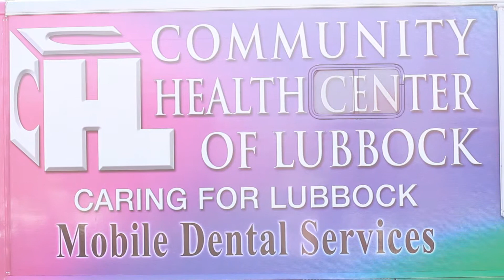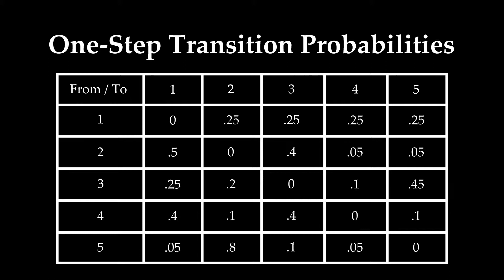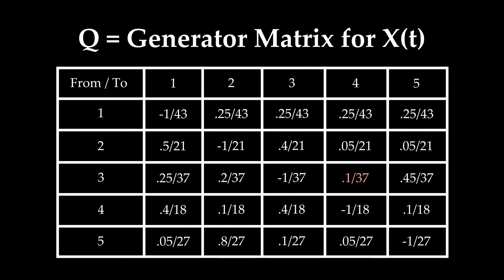CHCL Problem 2 1